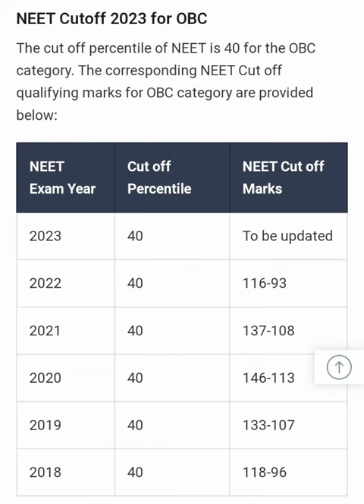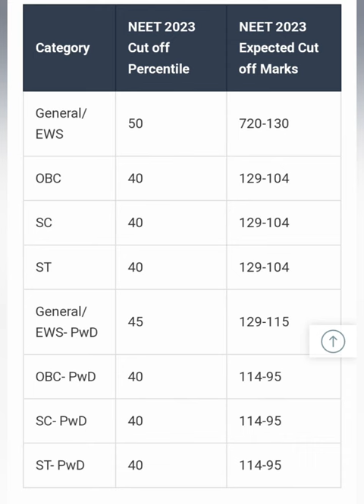NEET Cut off 2023: Expected Cut off of NEET 2023, Passing Marks, Category-wise Cut off.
What is the expected cut off of NEET 2023?
The expected cut off of NEET 2023 is 720-130 for GN/ EWS category, 129-104 for OBC/ SC/ ST category, and 129-115 for the GN/ EWS- PwD category.

The minimum cut off percentile for NEET 2023 is 50 for General category, 40 for SC/ST/OBC & 45 for General-PwD. The official passing marks will be released by NTA along with NEET 2023 Result.
NEET Cut off 2023: Only the candidates meeting the qualifying NEET 2023 Cut off are eligible to participate in the counselling process. After each round of NEET counselling, MCC releases the seat allotment result. Based on the seat allotment result, NEET Admission Cut off is derived, i.e. the last rank at which admission is granted. Check NEET 2023 Marks vs Rank

Based on this year’s analysis and previous year trends, our experts have provided the category-wise NEET passing marks out of 720.
Through NEET 2023, candidates will be granted admission to 1,01,043 MBBS, 52,720 AYUSH, 27,948 BDS, 487 B.Sc. Nursing, 603 BVSc & AH seats. NEET 2023 scores will also be used for admission to 1200+ seats in 19 AIIMS institutes and 200 seats in 2 JIPMER institutes. Read the article below for get the details of the expected NEET 2023 cut off, category-wise NEET cut off for government and private medical colleges. Also Check NEET Merit List

Category-wise NEET Cutoff Trends
Given below are the category-wise NEET Cut off trends for the last 4 years for your reference:

NEET Cutoff 2023 for General Category
The cut off percentile of NEET is 50 for the general category. The corresponding NEET Cut off qualifying marks for GN/ EWS category are provided

NEET Cutoff 2023 for OBC
The cut off percentile of NEET is 40 for the OBC category. The corresponding NEET Cut off qualifying marks for OBC category are provided

NEET Cutoff 2023 for SC/ ST
The cut off percentile of NEET is 40 for the SC/ ST categories. The corresponding NEET Cut off qualifying marks for SC/ ST category are provided

Candidates can use their NEET marks and ranks to get a list of top colleges accepting their scores for admission using Collegedunia’s NEET 2023 College Predictor.

NEET Passing Marks 2023
NEET passing marks 2023 will be declared by NTA in the result PDF releasing in June 2023. NEET exam pass mark is the minimum score out of 720 required to qualify the exam and participate in the admission process. NEET passing marks out of 720 for the past 3 years are provided here for your reference:

NEET 2022 Cutoff (Qualifying)
A total of 993069 candidates cleared the minimum NEET Cut off qualifying criteria. Given below is the category-wise NEET 2022 cut off along with the number of candidates qualified.